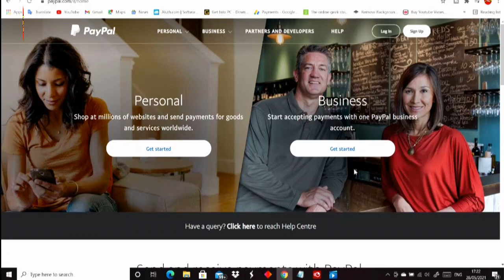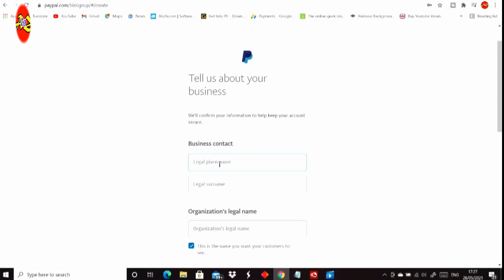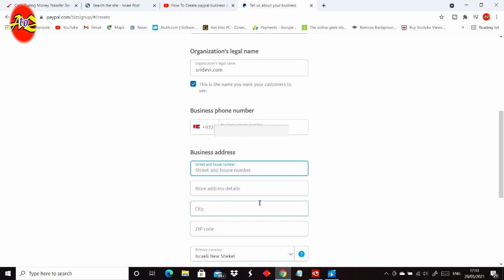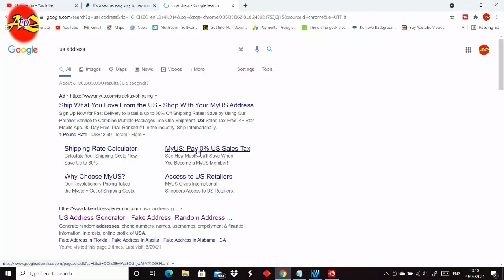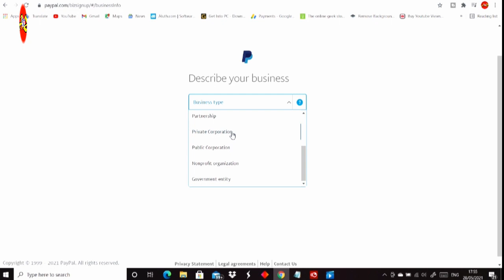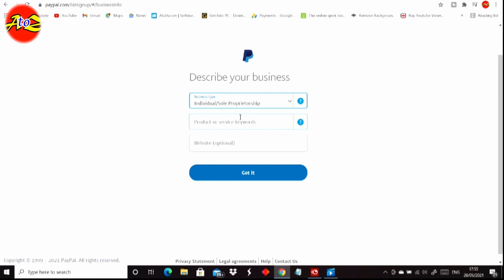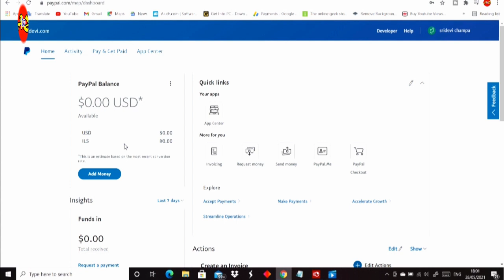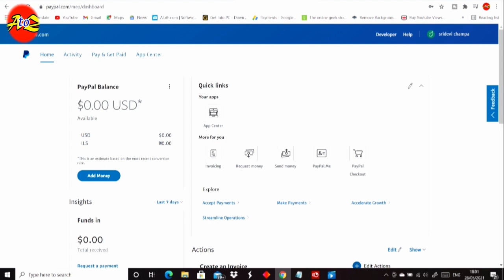How to create Paypal account| How to create Paypal account sinhala| paypal ගිණුමක් නිවැරදිව හදමු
ලංකාවට මුදල් ගෙන්වාගන්න paypal ගිණුමක් නිවැරදිව මේ වීඩියෝ එක බලලා හදා ගන්න

A to Z about you tube, about softwear, about apps, about computer, as same as any kind of tech side video you can see in my channel. also you can see the nice place joining with my live video. join with my channel to see  every new updates about tech and  unboxing and review video about computer items and telephone items. if you are the you tuber, channel sri channel will be very useful for you who are looking for technical knowladge.

A to Z you tube පිලිබදව,  softwear පිලිබදව, app පිලිබදව, පරිඝනක පිලිබදව, ආදී සියලුම තාක්ෂණය පිළිබද වීඩියෝ ඔබට මගේ නාලිකාවෙන් බලාගන්න පුළුවන්. ඒ වගේම මගේ සජීවී වීඩියෝ සමග සම්බන්ද වෙලා අපුරු රටක සුන්දර දසුන් නරබන්නටත් පුළුවන්. එකතුවෙන්න මගේ නාලිකාවත් සමග අලුත්වෙන තාක්ෂණයේ වෙනස් වෙන හැමදෙයක්ම දැනගන්න සහ පරිගණක වගේම ජංගම දුරකථන වලට අවශ්‍ය වෙන අලුත්ම  මෙවලම් දැක බලාගන්නටත්. you tube නාලිකාවක් කරන ඔබට, තාක්ෂණික දැනුම සොයා යන ඔබට channel sri නාලිකාව බෙහෙවින්ම ප්‍රයෝජනවත් වේවි .